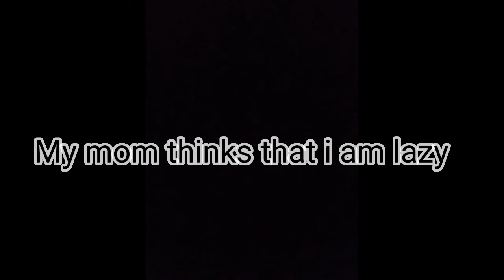My edit (original?)(gacha life) Thank u for 1.18k subs!!!